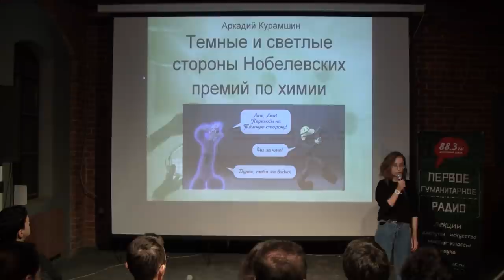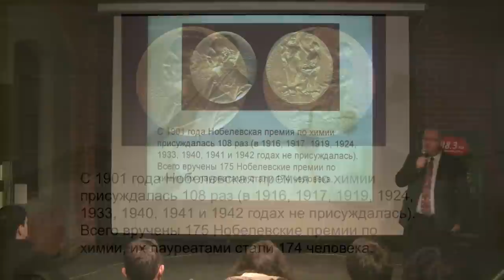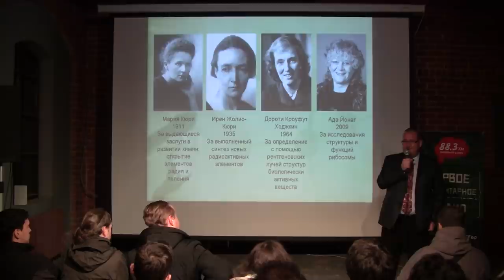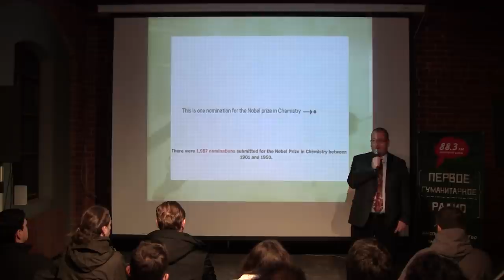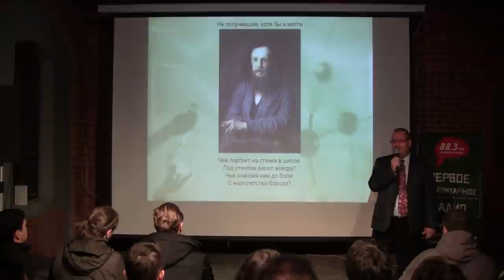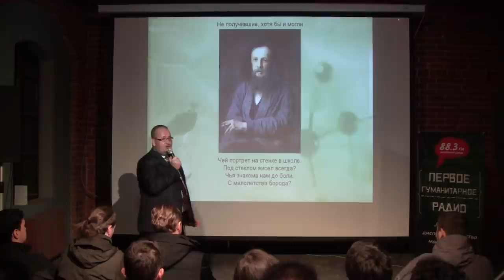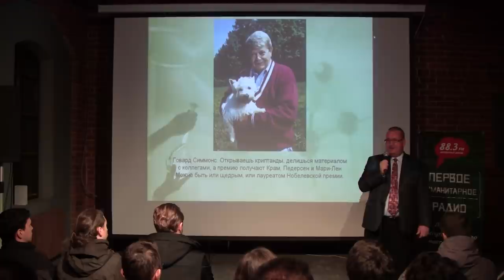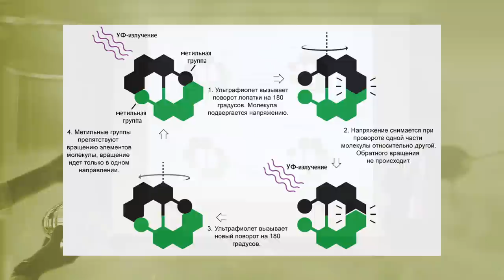Аркадий Курамшин - Темные и светлые стороны Нобелевских премий по химии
Химик Аркадий Курамшин прочтет лекцию на тему «Темные и светлые стороны Нобелевских премий по химии». Она будет посвящена истории Нобелевских премий по химии — в выдающихся открытиях, вписавших себя в историю химической науки ученых и статистических данных. Речь пойдет о рассекреченных тайнах, связанных с присуждением престижной награды в первой половине ХХ века, об исследователях, которых не поздравляли с ее получением, и об ученых, повлиявших на историю химии, но так и не попавших в перечень нобелевских лауреатов. Конечно же, часть выступления будет посвящена молекулярным машинам — объектам, работа с которыми стала основанием для присуждения Нобелевской премии по химии 2016 года.

Аркадий Курамшин — доцент Химического Института Казанского федерального университета, постоянный автор журнала «Химия и Жизнь. XXI век» и портала chemport.ru.